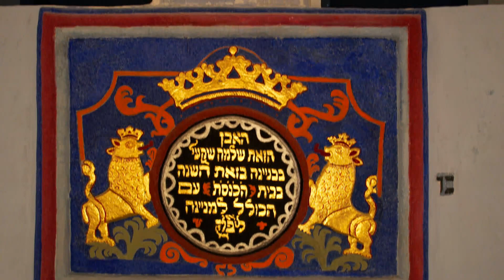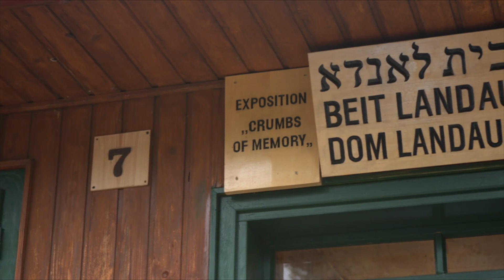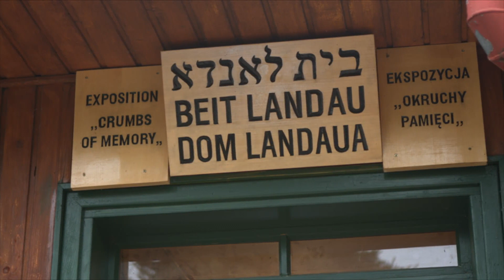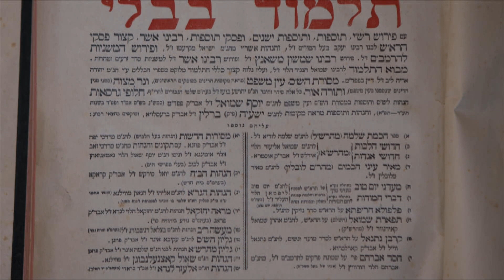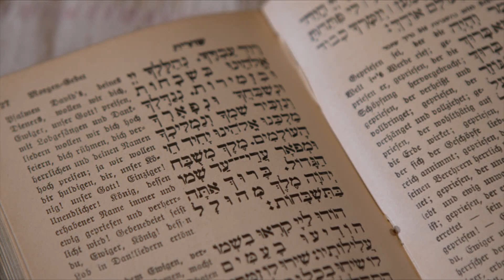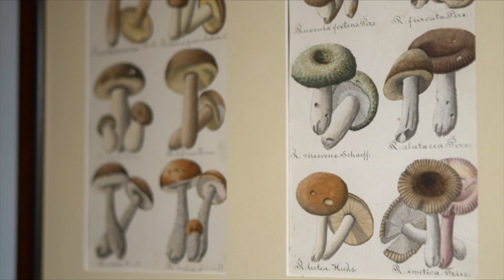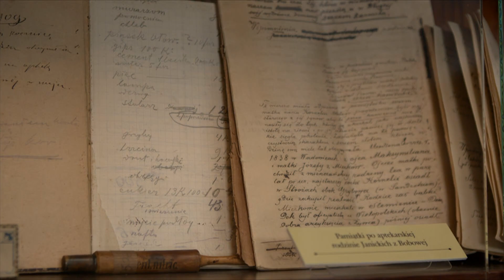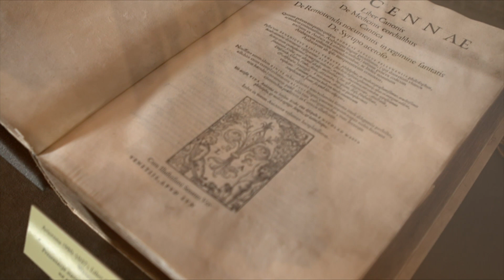Dziedzictwo kulturowe gmin Bobowa oraz Biecz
Film opowiada o Gminie Bobowa, ze szczególnym uwzględnieniem Muzeum Okruchy Pamięci Żydów, koronki klockowej oraz Gminie Biecz i Muzeum Ziemi Bieckiej.

Film wykonano w ramach projektu „Zrównoważony Rozwój Uczelni” współfinansowanego przez Unię Europejską ze środków Europejskiego Funduszu Społecznego (PO WER). Projekt jest realizowany przez Centrum e-Learningu Uniwersytetu Rolniczego im. Hugona Kołłątaja w Krakowie.